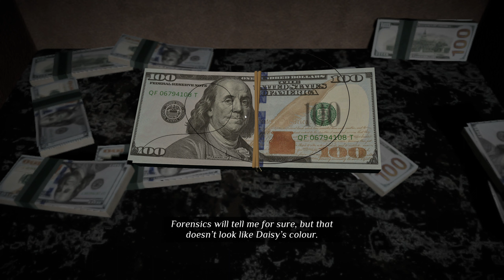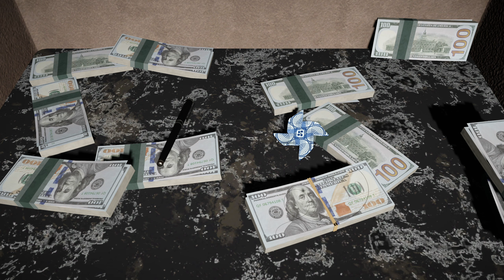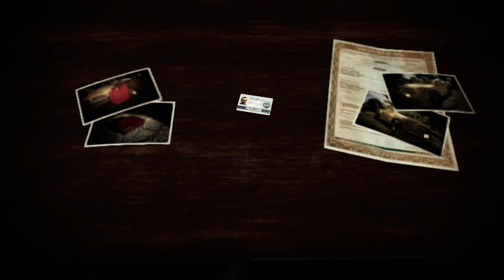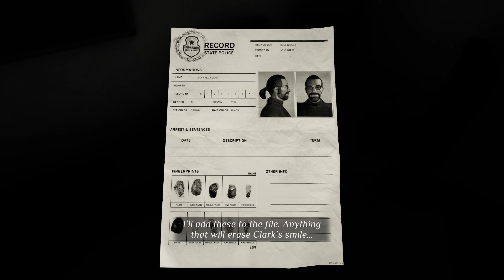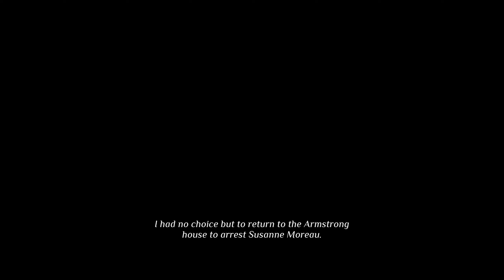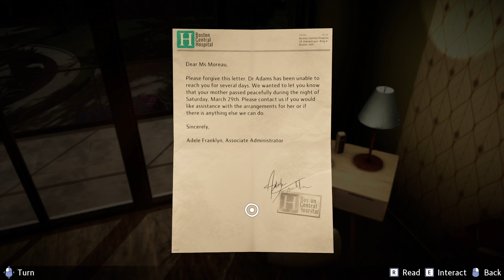This Guy Is Too Cocky, What Is He Hiding? Murder On The Orient Express Part 7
Continuation of Agatha Christie's Murder On The Orient Express Full Series Gameplay Playthrough